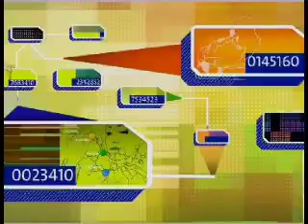Roll Drap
Referent europeu en draps intel·ligents i ecològics.
Dia d'emissió: 06/11/2007